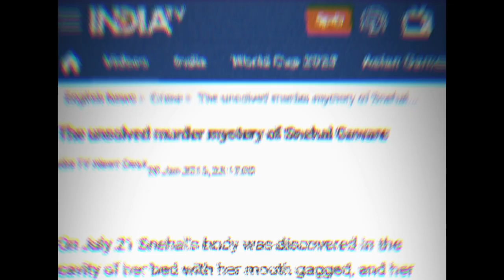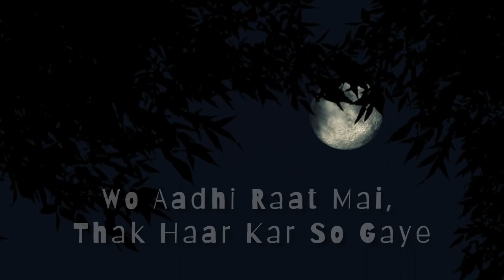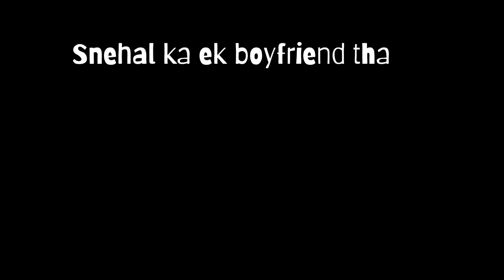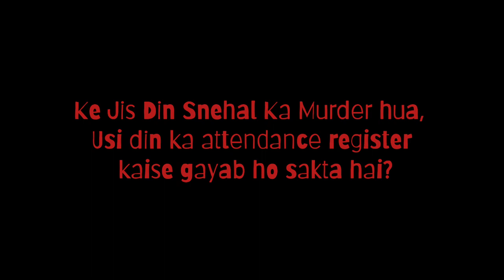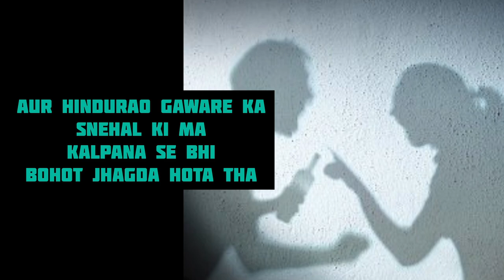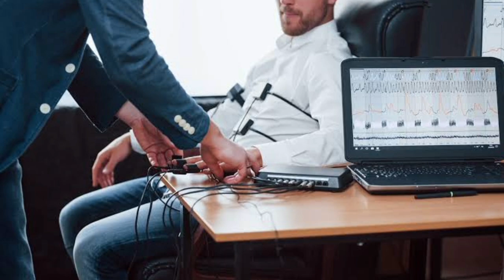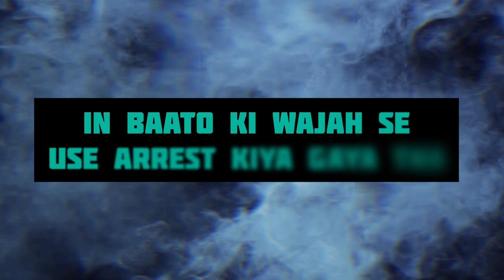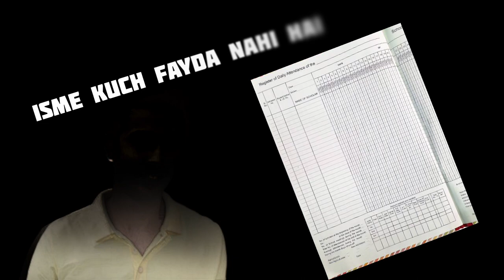Snehal Gaware Murder Case In Hindi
Snehal Gaware Murder Case -
In this gripping video, we delve into the chilling details of the Snehal Gaware Murder Case, a real-life mystery that continues to haunt us. Join us as we uncover the facts, examine the evidence, and explore the unanswered questions surrounding this tragic incident. The case involves a young life cut short, and as we navigate through the twists and turns, you'll be left wondering about the secrets that remain hidden. Don't miss this in-depth exploration of one of the most intriguing murder cases in recent memory.